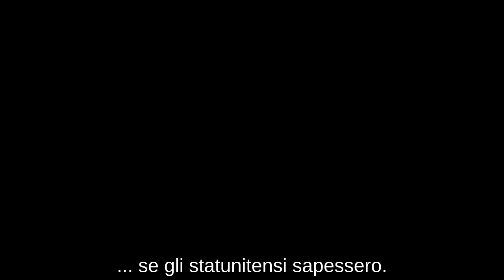Se gli statunitensi sapessero Presentazione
Se gli statunitensi venissero a sapere delle numerose violazioni dei diritti umani e di altre azioni proditorie perpetrate dallo stato di Israele, potrebbero cambiare opinione sul colossale sostegno finanziario e militare che il governo degli USA gli fornisce.

Per le ultime notizie su Israele e Palestina: israelpalestinenews.org
Per una lista costantemente aggiornata delle vite perse in questo conflitto: israelpalestinetimeline.org